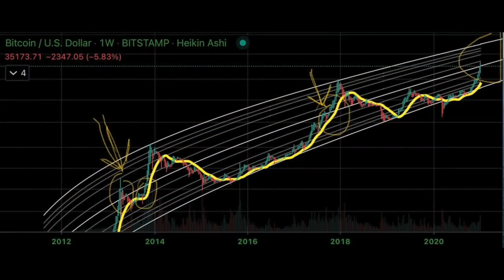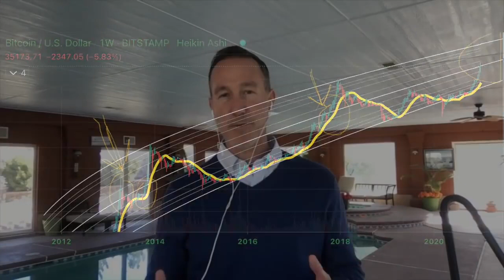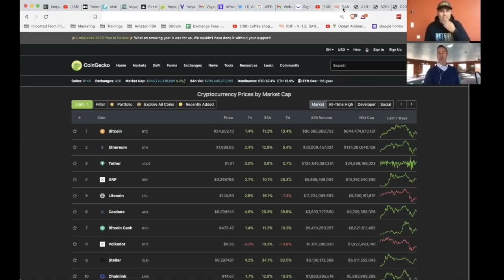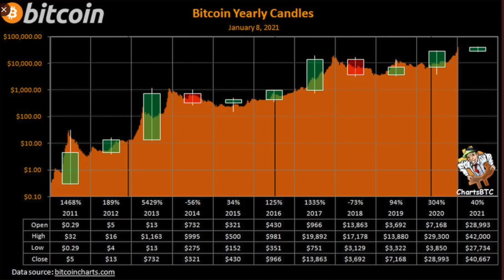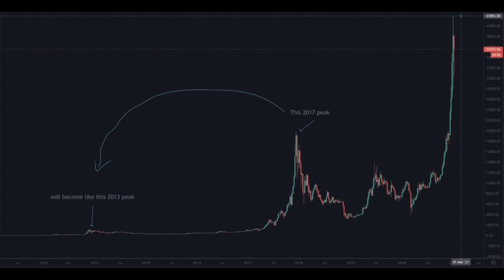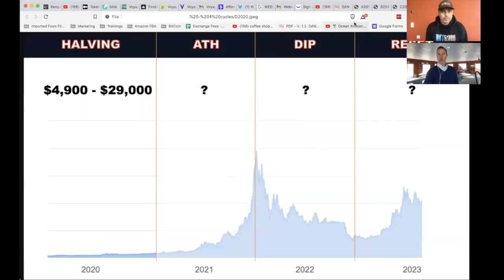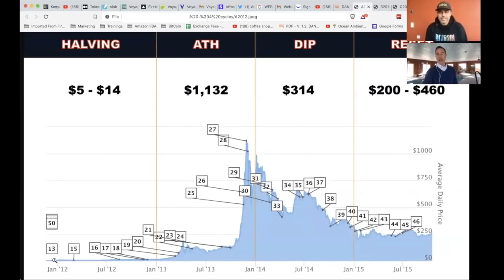EARLY BITCOIN HODL'er FROM 2013: "MAJOR DIPS COMING AGAIN. IT DOESN’T MATTER IF YOU JUST DO THIS."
► DESCRIPTION: 2013 BITCOIN INVESTOR gives insight into what he experienced from early investing to early selling and what to expect over the next 11 months.

●▬▬▬▬▬▬▬CRYPTO ESSENTIALS▬▬▬▬▬▬●

●▬▬▬▬▬▬▬▬▬▬▬▬▬FOLLOW D.A.N.▬▬▬▬▬▬▬▬▬▬▬▬▬▬▬●

●▬▬▬▬▬▬▬▬▬▬AUDIO TRACKS▬▬▬▬▬▬▬▬▬▬▬●

●▬▬▬▬▬▬▬▬▬▬▬▬▬▬VIDEO TOOLS▬▬▬▬▬▬▬▬▬▬▬▬▬▬●

●▬▬▬▬▬▬▬▬▬EXIT STRATEGIES▬▬▬▬▬▬▬▬●

●▬▬▬▬▬▬▬RECOMMENDATIONS▬▬▬▬▬▬▬●